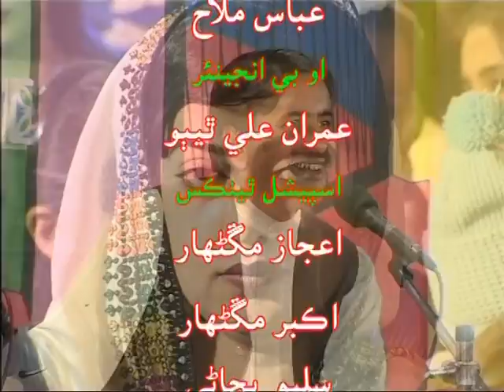MEHFIL SHAFI FAQIR 04 with Niaz Panhwar